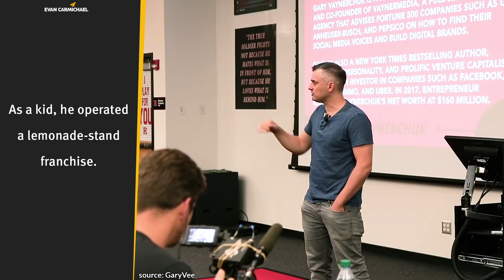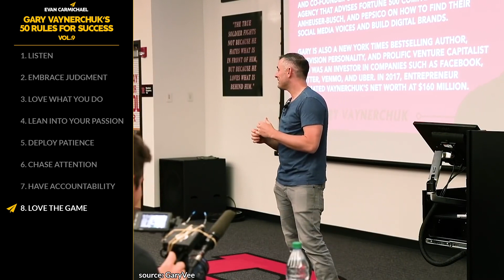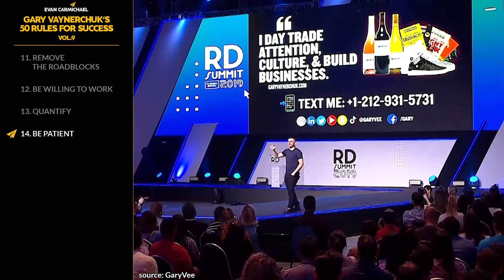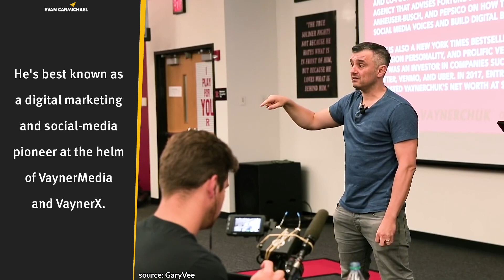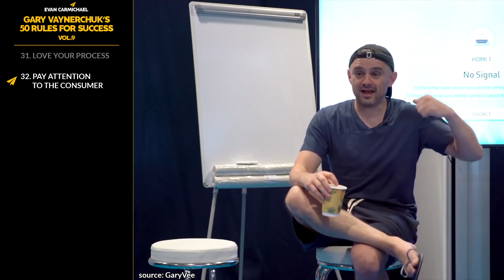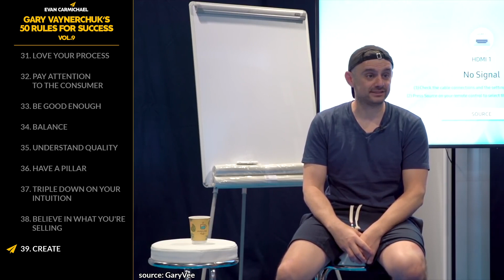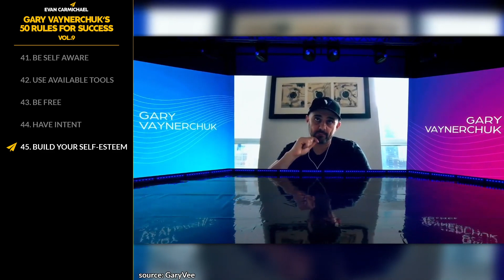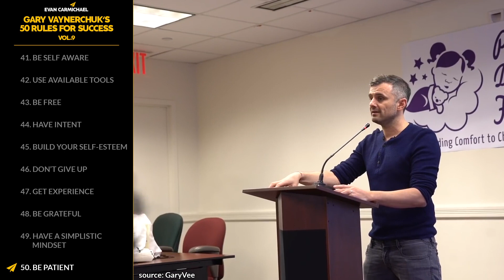Most People are on a PATH to LOSE... Here's HOW to CHANGE THAT! | Gary Vee | Top 50 Rules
✎ Gary Vaynerchuk is a serial entrepreneur, investor, one of the most sought-after public speakers alive today, and 4 time NYT bestselling author. He went from being born in the Soviet Union, living in a studio apartment with 8 other family members, to building a net worth of $160 million.

• IF You've Been Struggling With the LAW of ATTRACTION, Try THIS! | Evan Carmichael | Top 10 Rules

Much love,
Evan